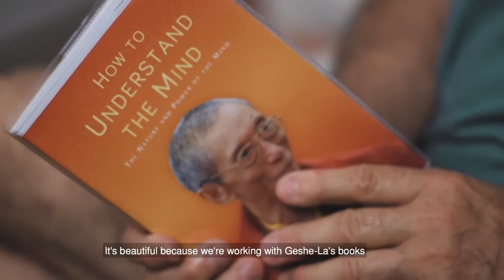Indo mais profundo O Programa Fundamental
Explicação do Prog. Fundamental feita por alunos do CMK New York.